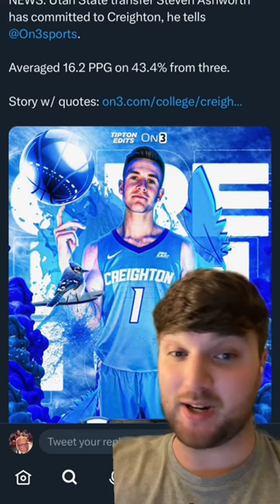Steven Ashworth Is an Underrated Transfer Pickup for Creighton 🐦